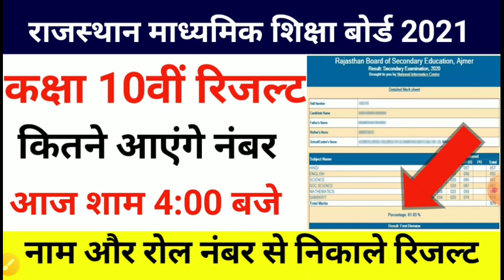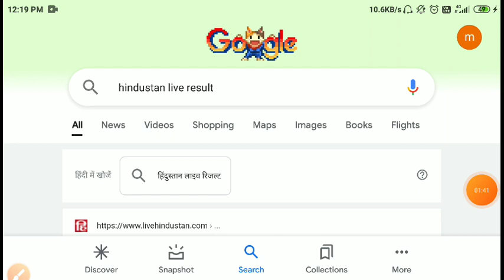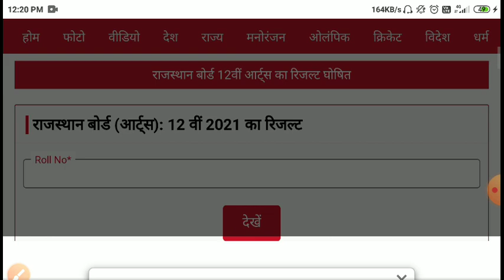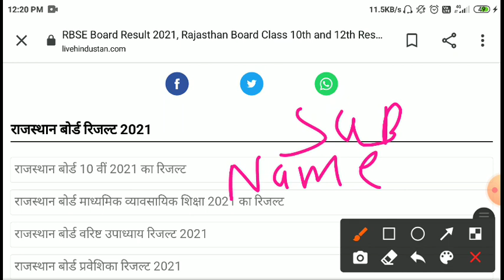10th Rajasthan board result 2021/rajasthan board 10th result 2021 /Rbse 10th result 2021 chaek